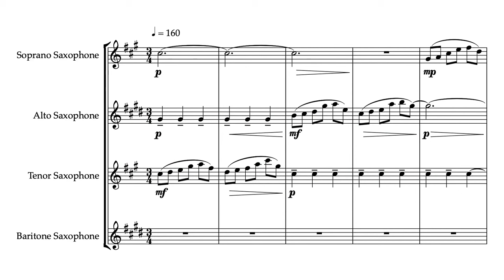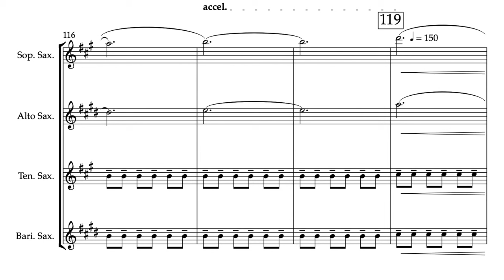Oppenheimer – Can You Hear The Music for Saxophone Quartet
An arrangement of Ludwig Göransson's theme for the movie Oppenheimer directed by Christopher Nolan.